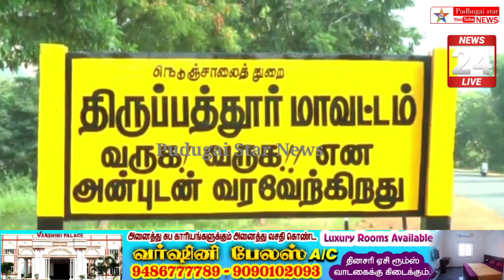10 ஆயிரம் பேர் பங்கேற்ற திருப்பத்தூர் தண்டாயுதபாணி கோவில் மகா கும்பாபிஷேகம்